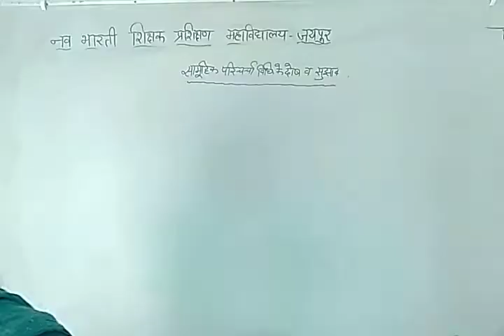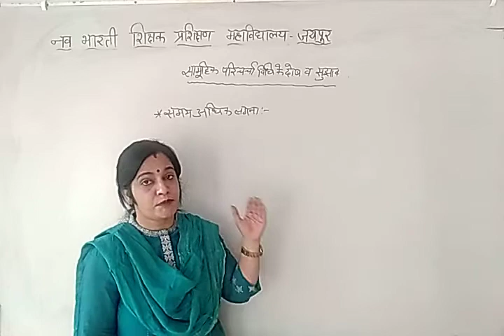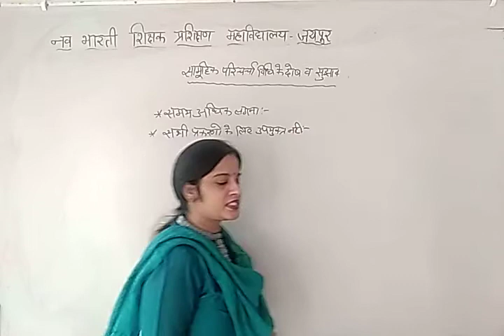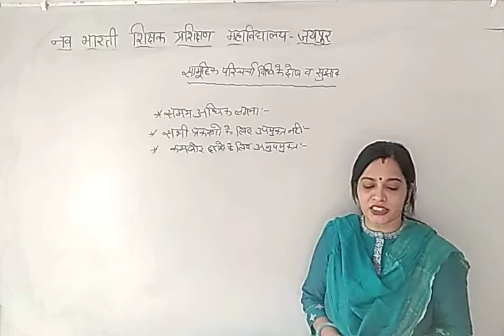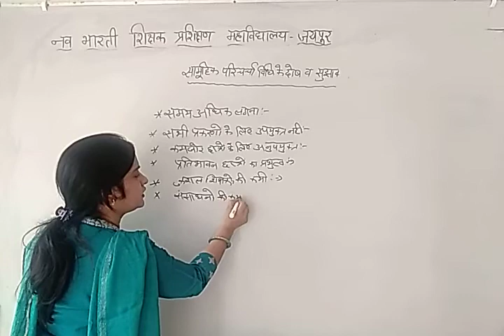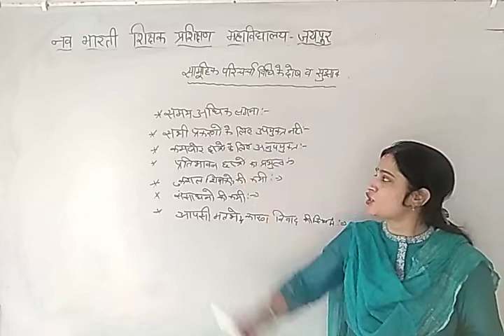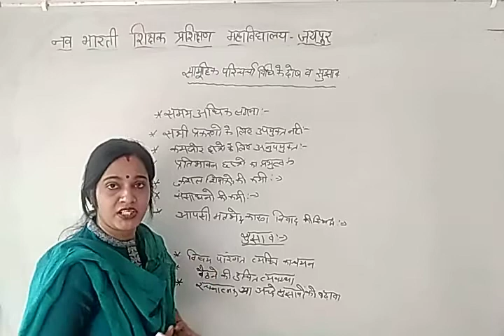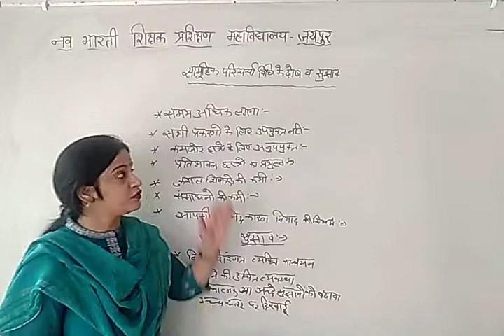सामूहिक परिचर्चा के दोष एवं सुझाव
SANJU SHARMA